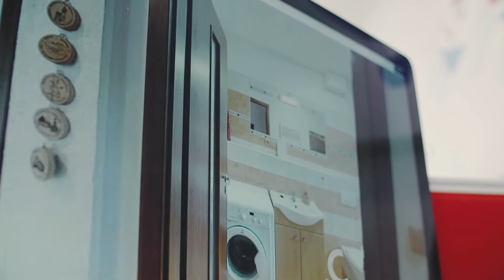RE/MAX G8 Reality - Prodej nemovitosti – provize realitní kanceláři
Chcete počítat desetitisíce nebo statisíce? Řeč je o provizi realitní kanceláře. Rozdíl mezi levným a drahým realitním makléřem je 1 až 2 % z kupní ceny vašeho domu či bytu, mluvíme tedy o několika málo desetitisících. Naproti tomu profesionální realitní makléř se zkušenostmi vaši nemovitost prodá o statisíce dráž než amatér nebo neprofesionál! Důležité je, kolik za váš byt či dům nakonec dostanete vy, nikoliv výše provize.
remaxg8reality.cz